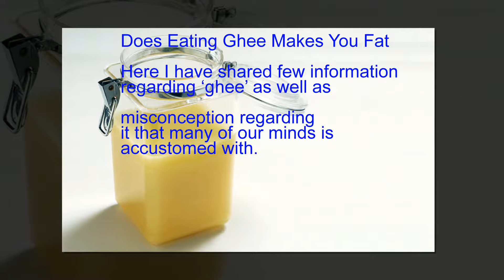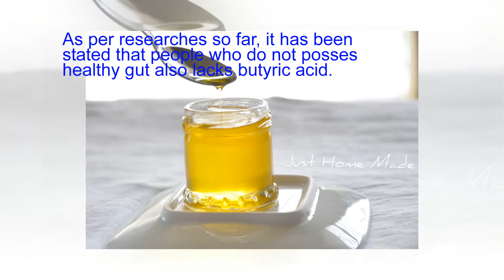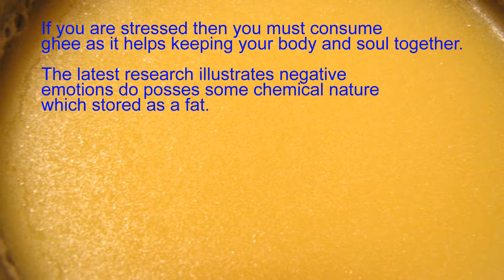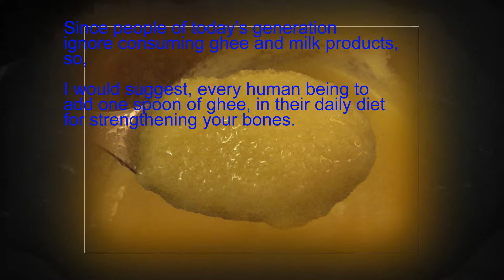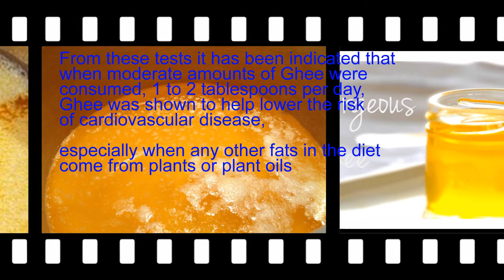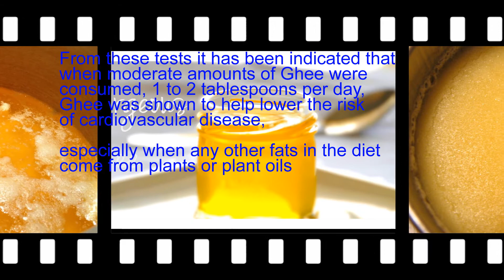Rich in Vitamins E as well as A,stands out with its impressive ant-viral as well as antioxidant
Ghee is one of the widely used edible in India as well across the globe. Ghee is considered as one of the royal edible which is used to enhance the taste and aroma of various recipes like ‘Halwa’, ‘Idli’, ‘Parathas’, ‘ Dal’ and many more. People, generally, prefer using ghee for maximum recipes, especially in India for its immense benefits. However, we have a thought right from the beginning that the plumpness of our body is due to the consumption of ghee. Well I must deny the sentence above as Ghee, is very much essential for every human being especially for the strength of bones. Indian mothers prefer using ghee in food for their family.

Does Eating Ghee Makes You Fat

Here I have shared few information regarding ‘ghee’ as well as misconception regarding it that many of our minds is accustomed with.
Rich in Vitamins E as well as A, ghee stands out with its impressive ant-viral as well as antioxidant properties.

The above edible is rich in chain fatty acids ‘short’. These fatty acids are easily absorbed in the liver and burn there as energy. This fatty acids’ short chain’ also helps burning fats in the system, thereby, helps you in losing weight.

With good anti-bacterial properties, regular consumption of ghee will help improving your intestinal wall, and a healthy digestive is a sound and fit body. As per researches so far, it has been stated that people who do not posses healthy gut also lacks butyric acid. This butyric acid is very much essential as it encourages the production of killer T cells, which is vital for your sound digestive tract.

If seen medically, ghee plays far better role in treating inflammatory bowel disorders such as ulcerative colitis as well as Crohn’s. The Ayurvedic sector people, generally recommends ghee to reduce inflammation.

If you are stressed then you must consume ghee as it helps keeping your body and soul together. The latest research illustrates negative emotions do posses some chemical nature which stored as a fat. Here, regular consumption of ghee can help you replace those fats and pull out the toxins from your body and keeping your body clean from unwanted fats.

One should not be scared of consuming ghee, especially for the health conscious people, as this edible is one of the seven healthy fats, which are immensely required for proper functioning of your body.

If we give a look to our ancestors, then we can find, handsome amount of ghee in their plate, that too, on a daily basis. Whether, the women or the men, they were always fit and ready to do any manual job as well as many of them had no joint pains in early age.

Nowadays, people are found quite weak, when they are compared to the strength of children of ancient times. Since people of today’s generation ignore consuming ghee and milk products, so, I would suggest, every human being to add one spoon of ghee, in their daily diet for strengthening your bones.

I hope by now you must have been aware of the real facts of ghee and simply ignore the wrong belief you had carried so long. So boys and girls, so far if you had avoided ghee based edibles then do resume its consumption, else you would be turning weak your gut as well as your strength wise.

Eating Ghee Butter Is Actually Good For The Heart

Ghee is a type of clarified butter that is actually 40% saturated fat and is very popular in Indian cuisine and by the Ayurvedic medical fraternity.

Ghee is produced in such a way that removes most of the moisture, by heating the butter to a certain temperature, holding it there where in this time moisture can evaporate.

After this is completed, the milk solid has started to caramelize which is then removed by straining. It is this caramelized part that goes on to become the best quality Ghee on the market and favored in Indian cuisine.

Although the amount of research that has been carried out on Ghee is somewhat limited, every test that has been conducted has produced favorable results.

From these tests it has been indicated that when moderate amounts of Ghee were consumed, 1 to 2 tablespoons per day, Ghee was shown to help lower the risk of cardiovascular disease, especially when any other fats in the diet come from plants or plant oils